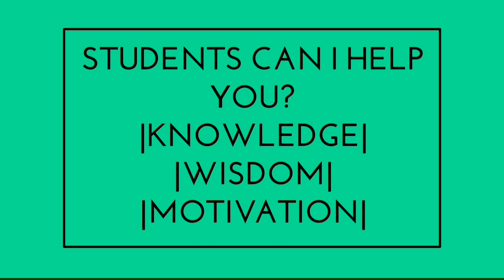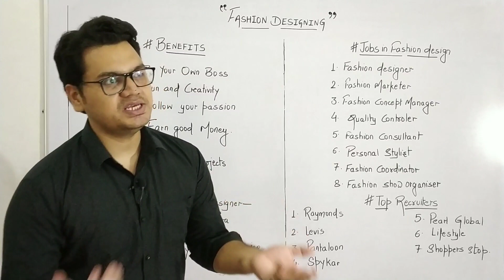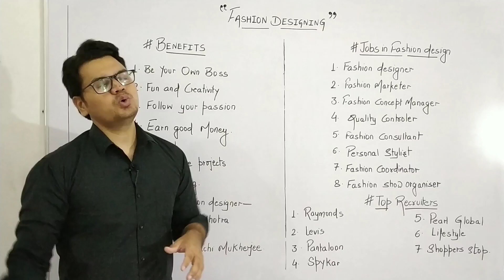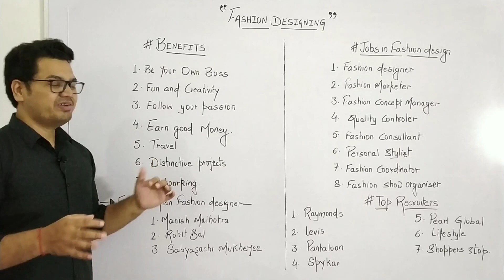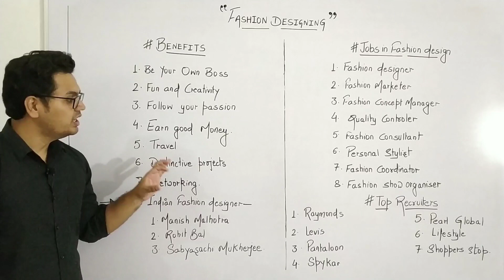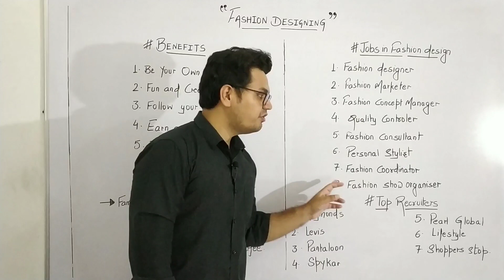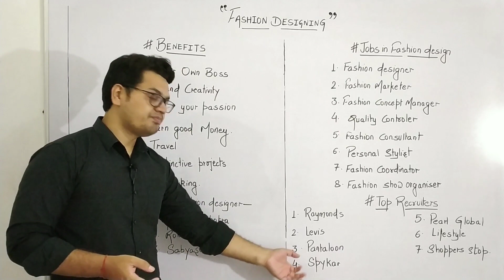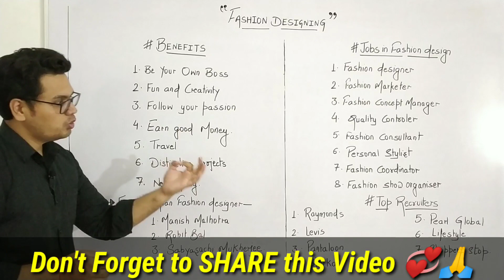Fashion Designing Scope, Benefits & Job Profiles || Career in Fashion Designing